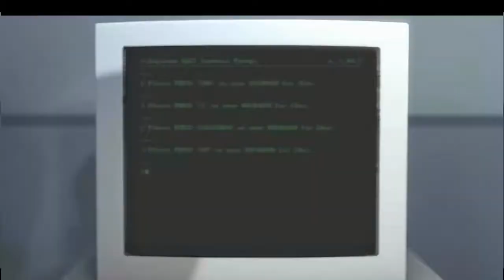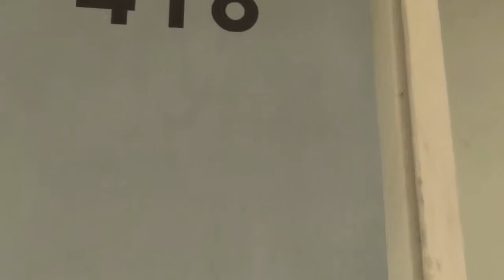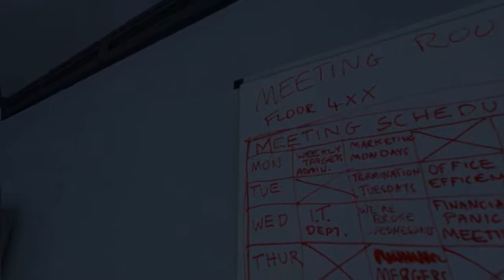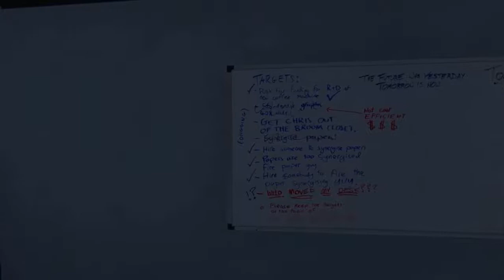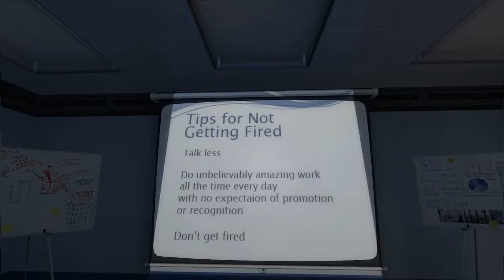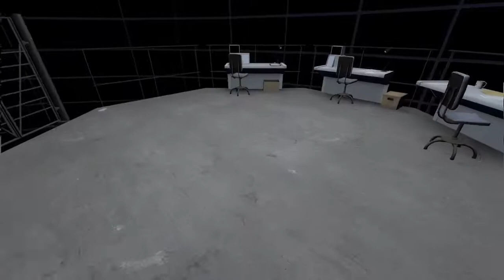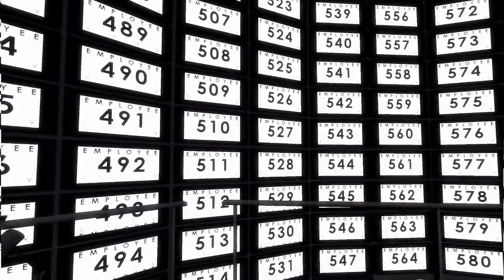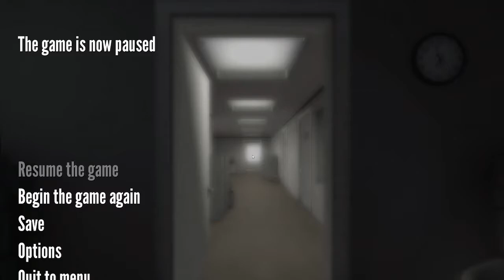We are a rat ?: The Stanley Parable (1)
A we nothing more then a rat in a a maze? seems like it to me.